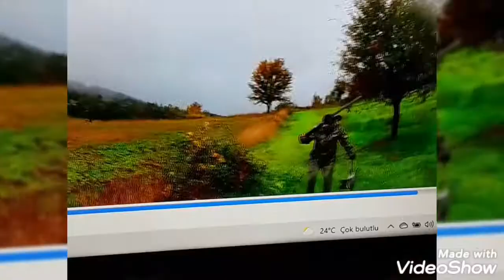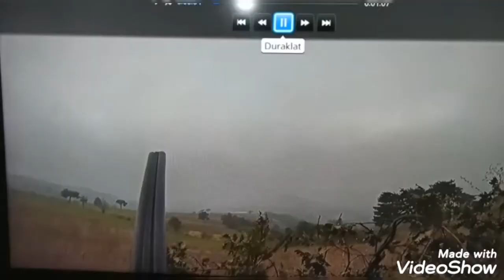tahtalı avımız 2021 sezonu... ilk av acemiliklerimiz 😊...